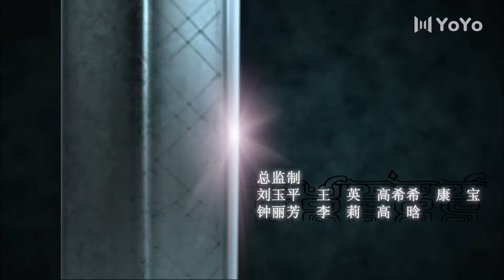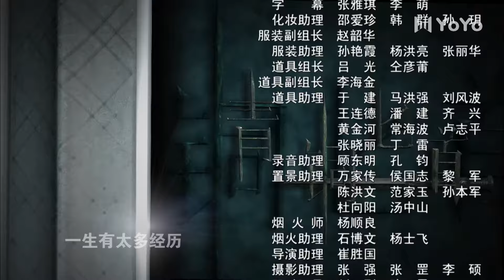青铜匕首 11丨谷智鑫化身抗日刺客，向邪恶刺去最后一击（谷智鑫/于滨/刘园园/刘立伟）